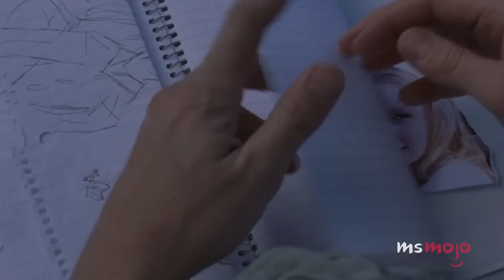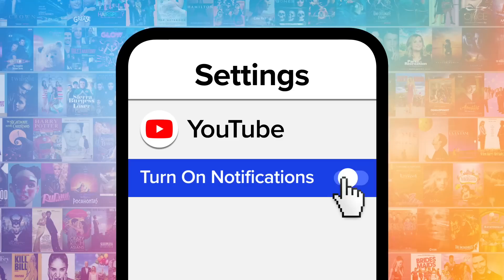Top 20 Most Underrated Teen Movies of the 2000s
The 2000s gave us a lot of underrated teen movies. For this list, we’ll be looking at the best but most overlooked films geared towards adolescents that were released between 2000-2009. Our countdown includes "Loser," "Slackers," "Ghost World," and more! Did we miss any of YOUR underrated favorites?